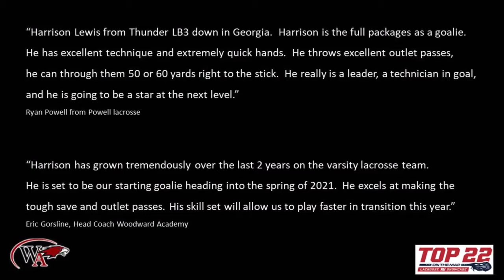Harrison Lewis (2022 Goalie) 2020 Fall Lacrosse Highlights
Harrison Lewis
Class: 2022
Position: Goalie
High school: Woodward Academy